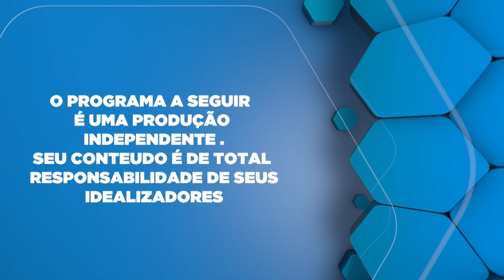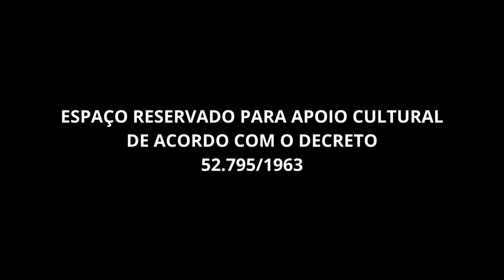Violência contra a mulher o que fazer.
Capitâ Bruna da Polícia Militar e Márcia Cristina de Souza falando sobre a violência contra a mulher.